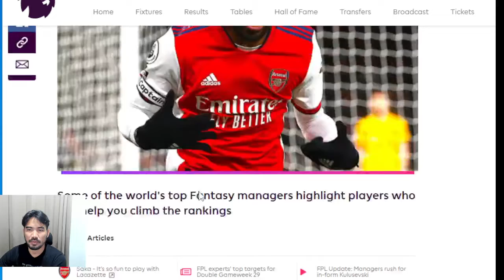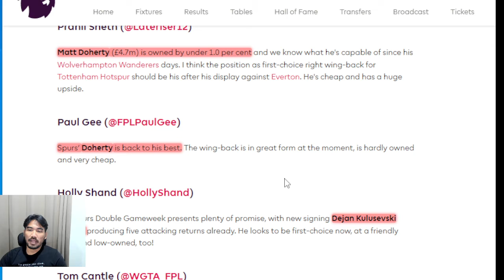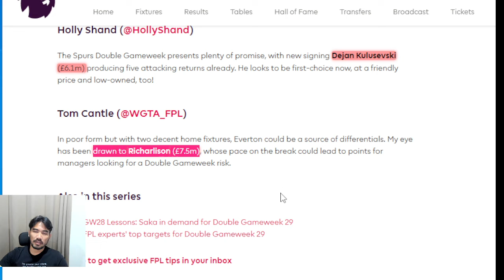FPL แฟนตาซีพรีเมียร์ลีก 2021/22 สัปดาห์ที่ 29 Different By Expert ของแฟนตาซีพรีเมียร์ลีก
Doherty is back to his best.
Alexandre Lacazette (£8.3m) is still owned by just 5.4 per cent of managers
Matt Doherty (£4.7m) is owned by under 1.0 per cent
Dejan Kulusevski (£6.1m) producing five attacking returns already
Richarlison (£7.5m), whose pace on the break could lead to points for managers looking for a Double Gameweek risk.